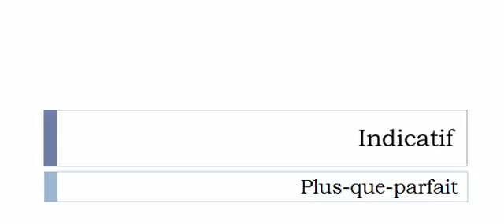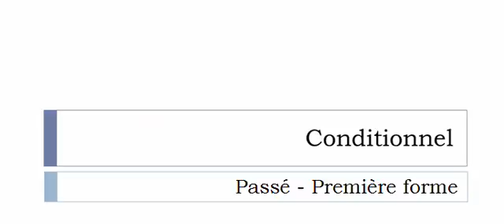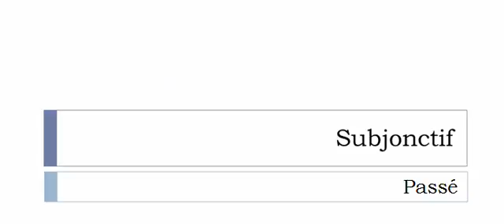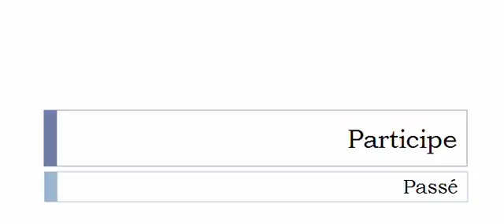Conjugate French verb # Se dénuer = to denude